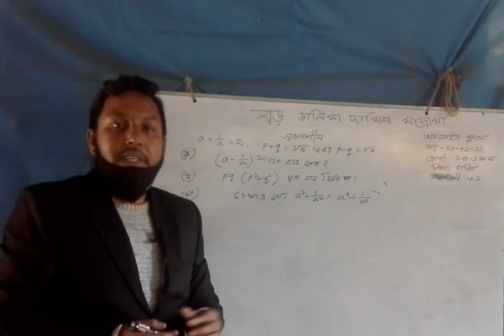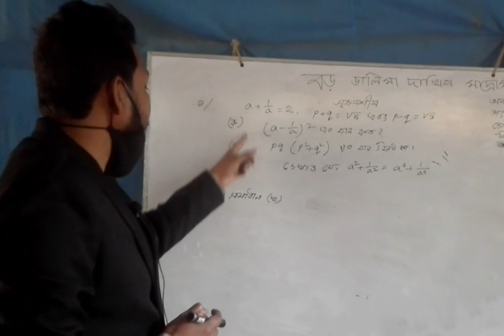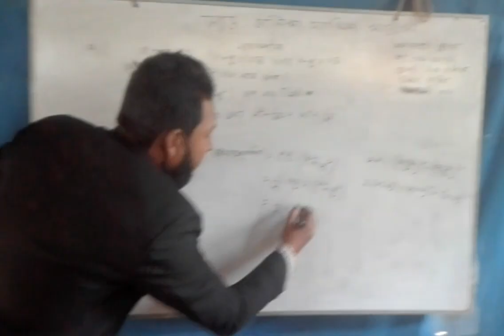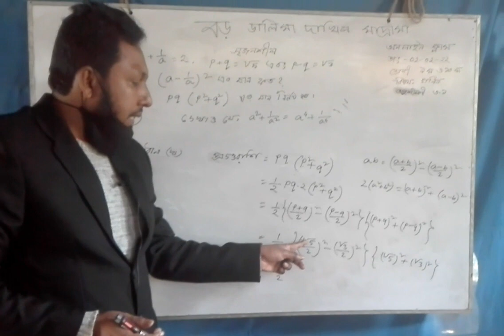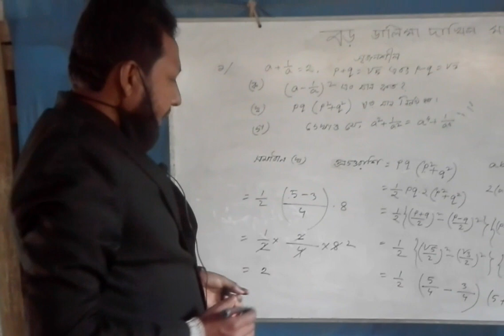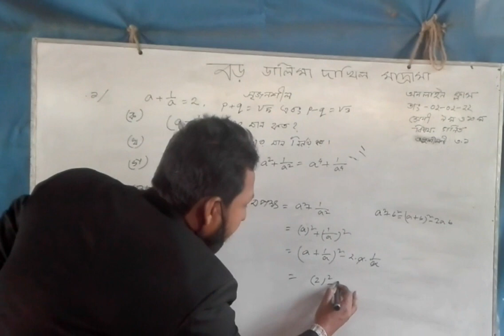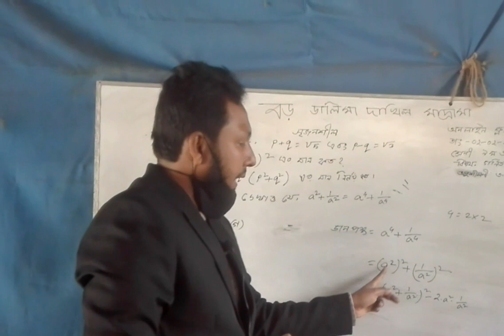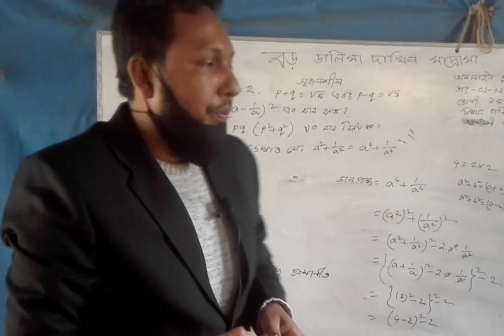ONLINE MATH CLASS(9,10)